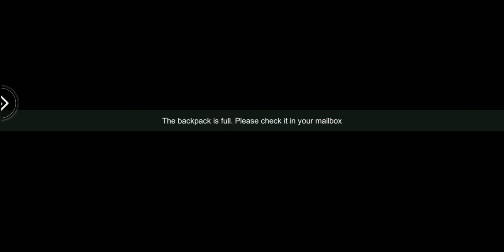WE MISS YOU ASH AND PIKACHU 😭 | SUMMONING ALL LEGENDARY POKEMONS ONLY USING SHARDS | POKEVERSE WORLD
The love you are giving to my shorts video plez also give to my long videos.

Game Name :- Pokeverse World
Monster gym championship
pokemon world
battle monster world
This Game Have This many name and many more if you don't find this game on play store do comment me I will tell you the current game name .